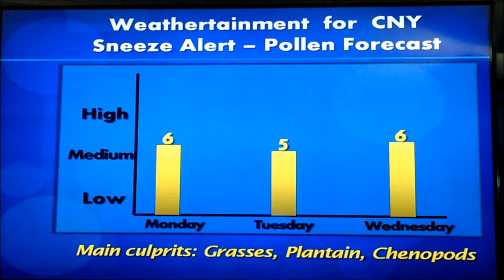Pollen Allergy Report